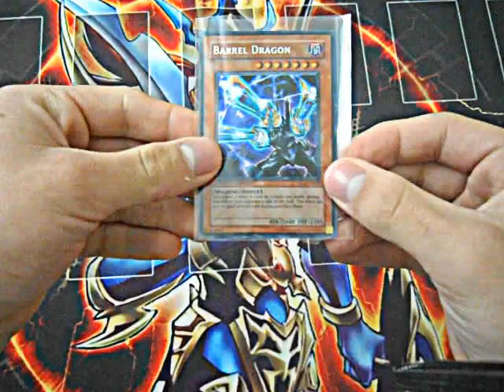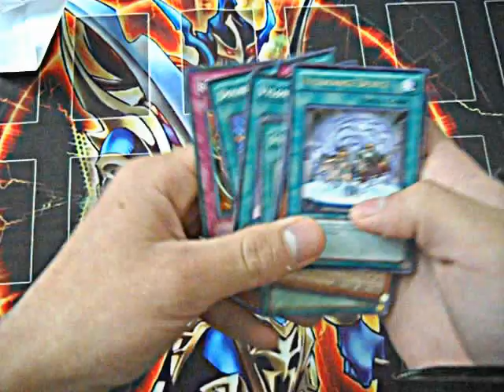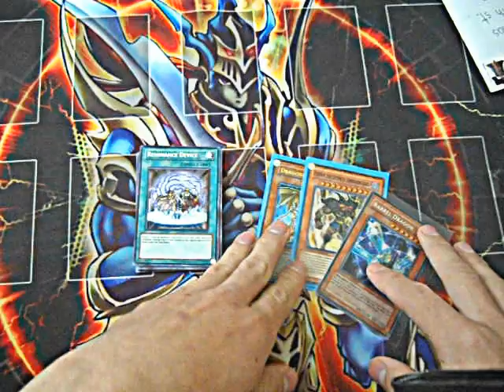Another Yu-Gi-Oh! Trade Proof 3/23/12 Busy Week More Coming!